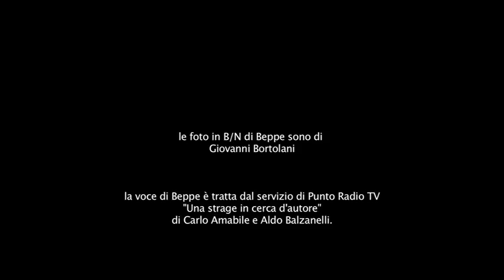Ciao BEPPE Commemorazione in Certosa 20150728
Fausto Anderlini attorniato dagli amici di Beppe Picca lo commemora.